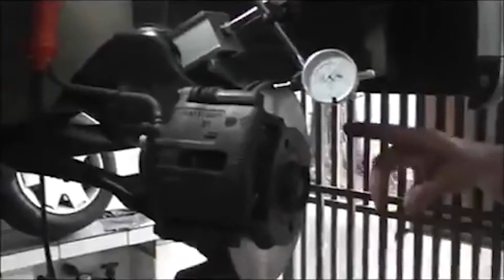100% Motor Retrô: Hora da Revisão - Trepidação de freios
SBC Produções
100% Motor Retrô